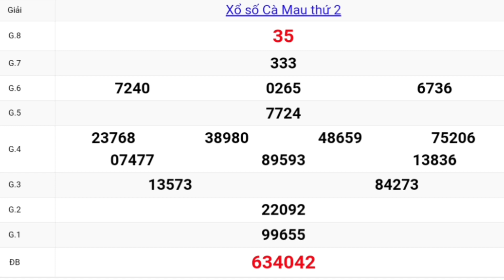QUAY THỬ DỰ ĐOÁN KẾT QUẢ XỔ SỐ CÀ MAU NGÀY 18/01/2021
Thứ 2: TP. HCM (xshcm), Đồng Tháp (xsdt), Cà Mau (xscm)
Thứ 3: Bến Tre (xsbt), Vũng Tàu (xsvt), Bạc Liêu (xsbl)
Thứ 4: Đồng Nai (xsdn), Cần Thơ (xsct), Sóc Trăng (xsst)
Thứ 5: Tây Ninh (xstn), An Giang (xsag), Bình Thuận (xsbth)
Thứ 6: Vĩnh Long (xsvl), Bình Dương (xsbd), Trà Vinh (xstv)